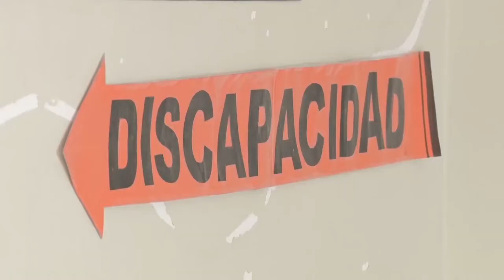PROGRAMA DE ATENCIÓN A PERSONAS CON DISCAPACIDAD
En el municipio de Sonsón el programa de atención a personas con discapacidad busca ampliar su cobertura.